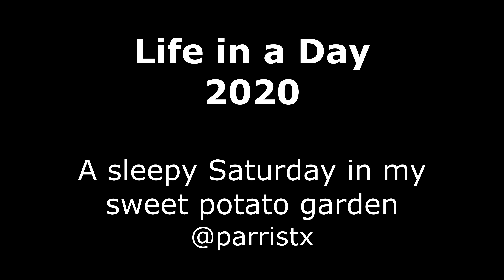My Life In A Day 2020 Submission- Leapin' Lizards!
For the Life In A Day 2020 Project I decided to record a day in the life of my sweet potato garden.  It is a slow-paced life- though there is a leaping lizard!  Music isn't allowed on actual project submissions but I thought it added a nice touch here.  The guitar playing is by a great Fiverr artist who also does all our jingles.

Two years ago I convinced myself I was in-shape enough to climb the highest mountain in Texas- Guadalupe Peak Things didn't go as planned!